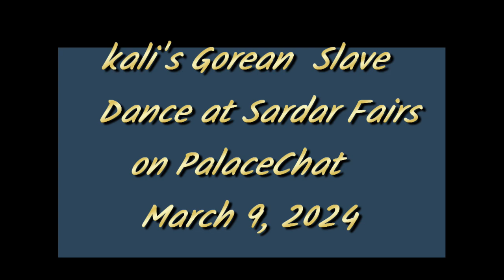kalis dance 3 9 2024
kali of the Gorean home White Water Performed this Slave Dance at Sardar Fairs on Palace Chat on March 9 2024.   If video is blurry...go to settings...bottom right and click quality...raise to 720 resolution.